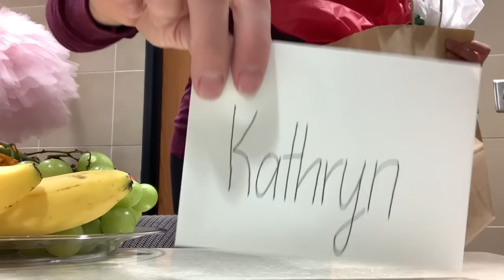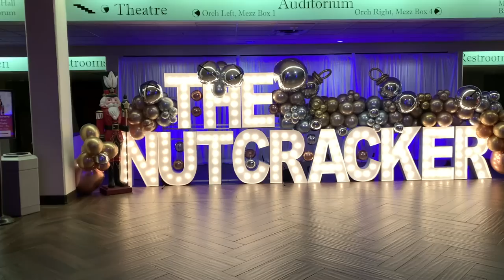VLOGMAS Day 1&2 | Sugarplums & Vocal Issues | Kathryn Morgan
Welcome to VLOGMAS 2022! I can't believe it's already December! These first 2 days are a bit interesting I am dancing Sugarplum in TX again, but I have no voice! I hope you all enjoy this season as much as I do!

Amazon Leggings